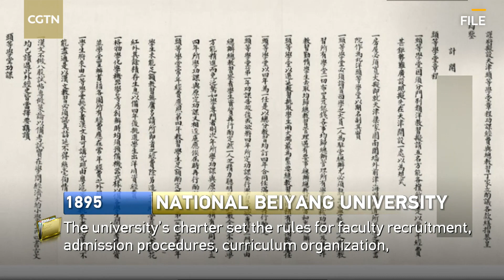Documenting China's Modernization Ep. 4: National Beiyang University 1895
In 1895, the National Beiyang University was established. This was the first government-run university in modern China, starting a new chapter for China's modern higher education.